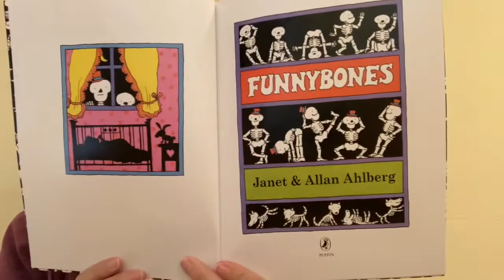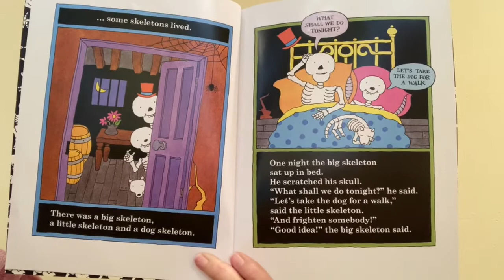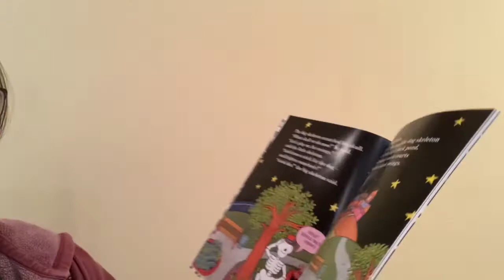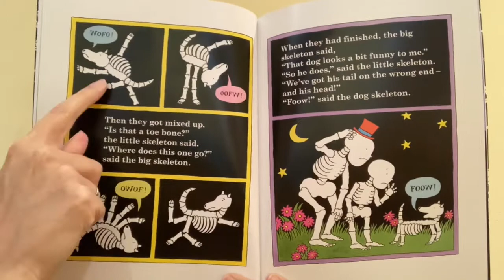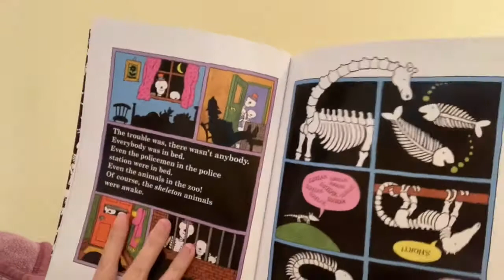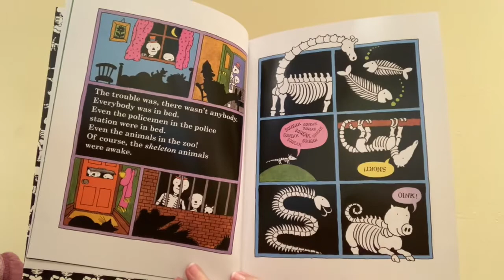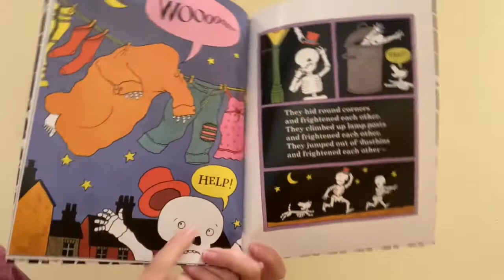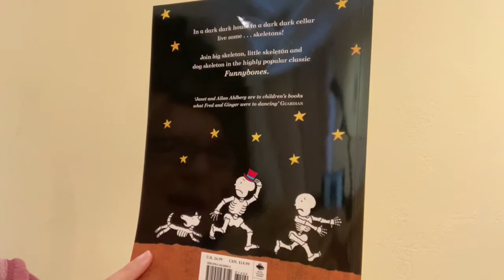Samantha Reads... “Funnybones” by Janet & Allan Ahlberg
This skeleton family is wondering what to do when they wake up... in the night!